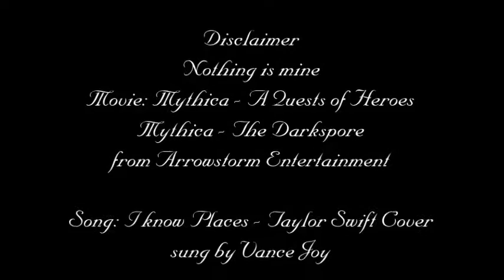Theela Tribute - I Know Places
This is a fanvideo for the awesome fantasy movie series Mythica. In honour of Theela (Thane X Teela)

Movie belongs to Arrowstorm Entertainment
Music: I Know Places - Taylor Swift (Cover) sung by Vance Joy

Special thanks to Shanny who inspired me to make this video and thanks to Steve who beared with me all the time. Thank you both for encouraging me.
And specials thanks to the producers of Mythica for making this awesome movies.
Also very special thanks to Nicola Posener and Adam Johnson for their amaizing acting as Teela and Thane.